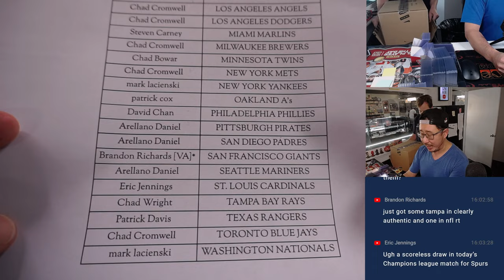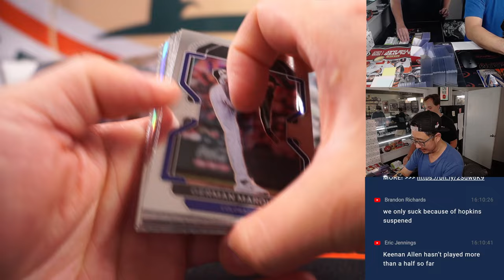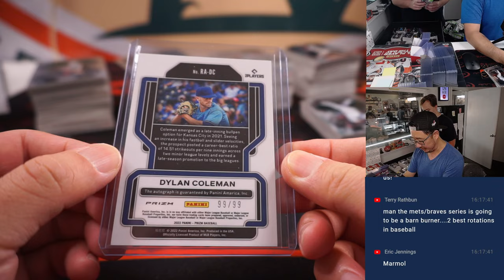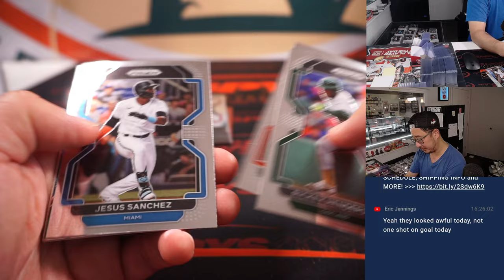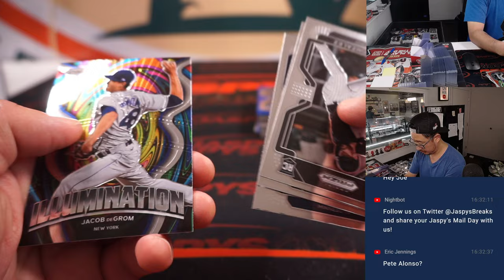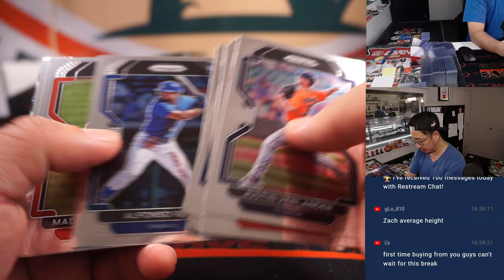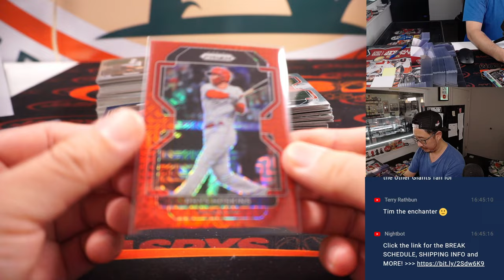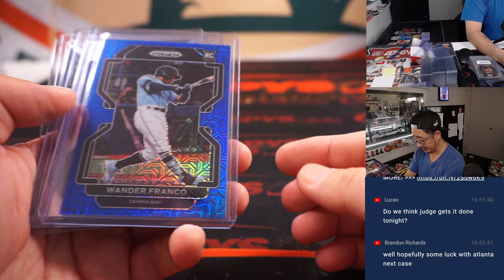Tu, 10.04.22 ~ 2022 PANINI PRIZM BASEBALL 12-BOX CASE BREAK #4 *PYT*